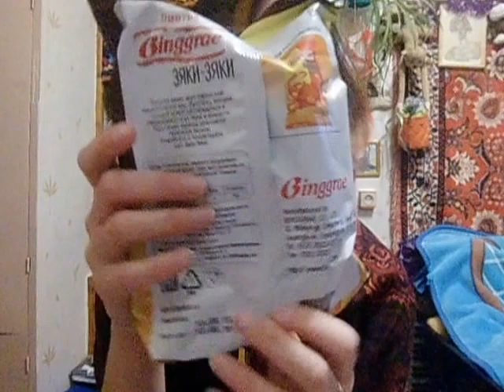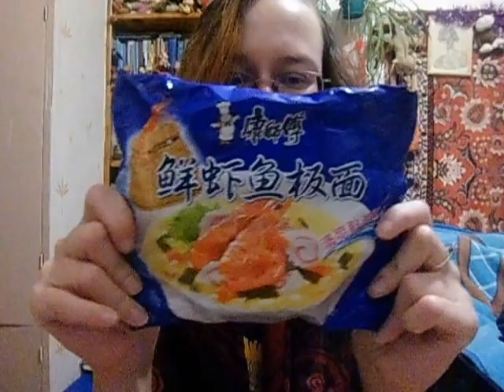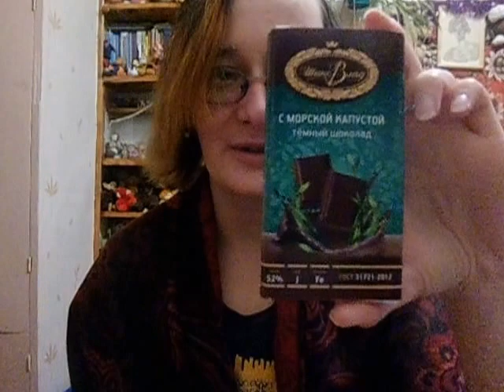дружим городами Посылка из Владивостока от Ани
Если хотите мне что-то прислать или написать письмо::
152612, Ярославская обл, г. Углич,  Косырева Ольга Игоревна, до востребования ;-)